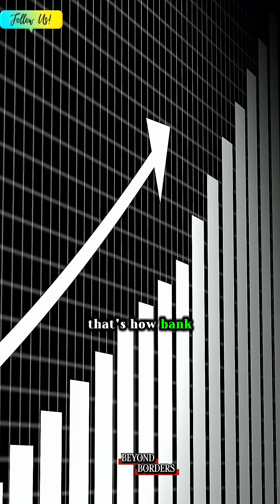Where Does Your CASH Really Go?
Join me as I dive into my budget and challenge myself to track exactly where every single dollar of my cash goes this month!

Banks don’t store your cash — they manufacture money with it. What actually happens? You deposit $1. On the bank’s books that’s a liability to you.

They lend most of it out. The borrower spends it, the seller redeposits it. That new deposit funds another loan. Now multiple people hold spendable claims created from your original dollar.

That’s deposit-loan cycling — money creation. No secret ‘10× button,’ just the system repeating. The real limits ! What stops it? Capital and liquidity rules, risk teams, and whether qualified borrowers even want loans.

Losses and bad credit slam the brakes. Why banks can fail ! If withdrawals spike or loans go bad, equity shrinks, liquidity dries up — that’s how bank runs happen.

What you can do ! Diversify banks, stay under insured limits, keep an emergency stash, and park extra cash in short-term T-bills or money-market funds. That’s the part they skip in class.

Discover the world with Beyond Borders— follow for daily mind-blowing facts!